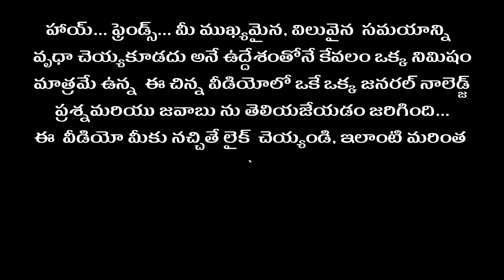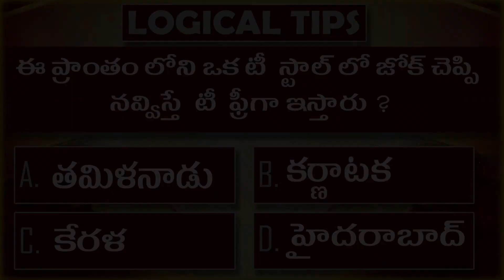General Knowledge Questions in Telugu I Question 16 I మెదడుకి మేత I